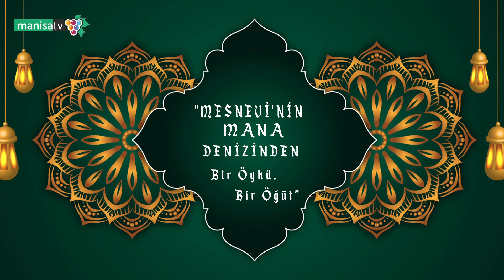Mesnevi'nin Mana Denizinden Bir Öykü,Bir Öğüt - Veysi Dörtbudak / Yılan Yutan Adam